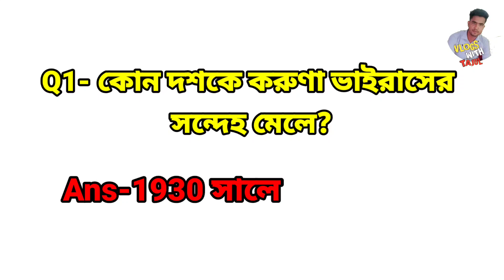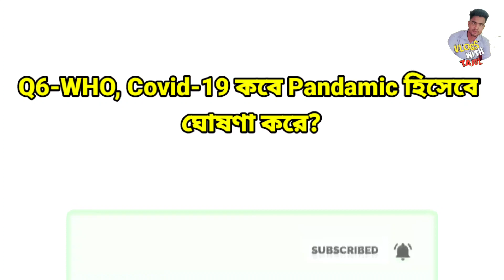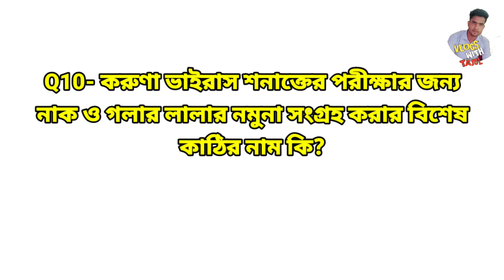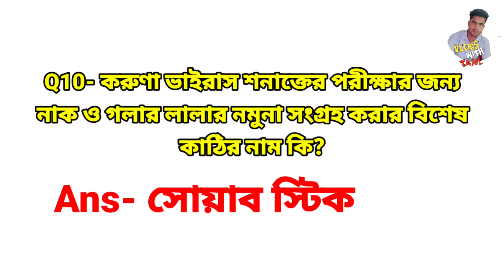GK CLASS- TSR, TET, TPSC, SSC, BANK, LDC & OTHER EXAM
Tripura All Jobs Recruitment Exam Question || TSR, LDC, GROUP D, MTS, COURT, ETC

Tripura State Rifles (T.S.R) WRITTEN EXAM QUESTION 2021